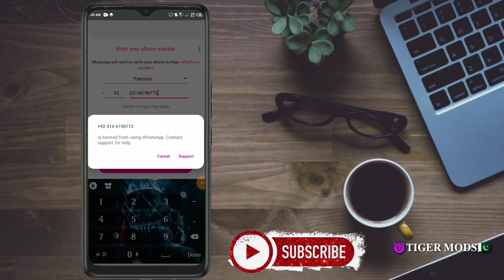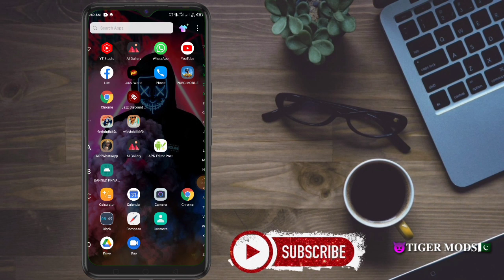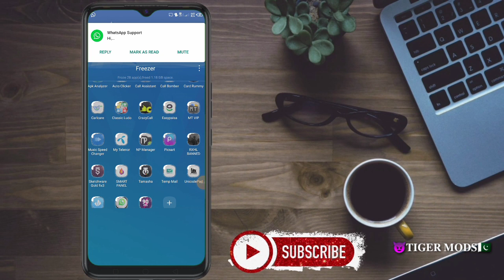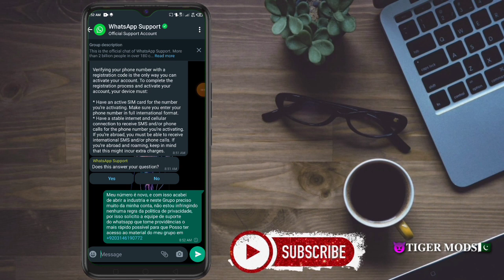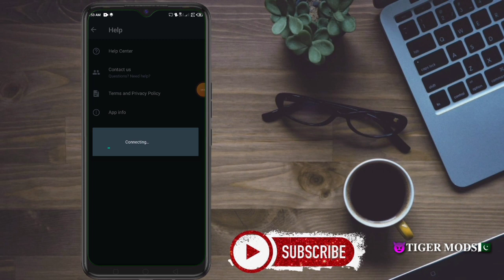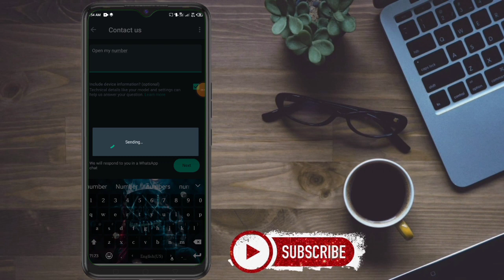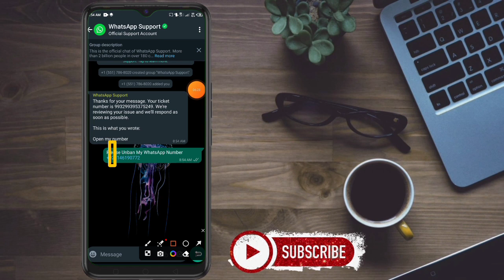How To Unban WhatsApp Number🤔 / Apna WhatsApp number unbanned kaise karen/ number Unban ka tarika🤔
[Group Link. 👇]

hello doston Assalamu Alaikum mera naam [Fahad mazari] hai aur aap mera YouTube channel Tiger moods Dekh Rahe Hain aapko Hamare is YouTube channel mein rojana ki buniyad per WhatsApp ki updates hacking Virus ke updates Aur Duniya Ke Tamam maloomat Milte Rahenge aur aapko hacking virus Aur Is Tarah Ke chijon mein dilchaspi hai to hamare channel Tiger mood ko subscribe kar len aur Agar Aapko Humse ab tak karna hai to niche mere Facebook WhatsApp ka link Diya gaya hai aap use per Rafta kar sakte hain

[. Band Number App. 👇]

  ⚜⚜☣☣☣ WhatsApp Life ⚜⚜☣☣